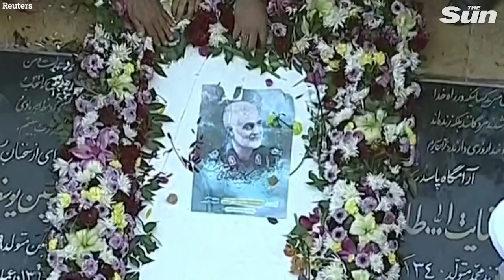Qasem Soleimani coffin arrives for burial in Kerman, Iran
The body of top Iranian military commander Qasem Soleimani, killed in a US drone strike in Iraq, has reached his hometown for burial.

A service was held in a public square before his coffin was transported on a vehicle through the streets of Kerman.

The death of Soleimani, who built up Iran's network of proxy forces across the region, has prompted mass mourning in the country and led to renewed Tehran threats to drive American military forces from Iraq, where it's vied with Washington for influence.

U.S. and Iranian warnings of new strikes and retaliation have stoked concerns about a broader Middle East conflict and led to calls in the U.S. Congress for legislation to stop U.S. President Donald Trump going to war with Iran.